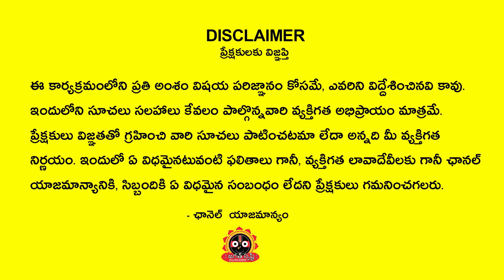2023లో కర్కాటక రాశి వారికి Software Jobs వుంటాయా..? ఊడుతాయా..? అస్సలు ఎలా ఉంది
jagathsrishti rmpshetty jagatchakram jagathsrishtijatakalu chilakajyoshyam srivarahi gupthavarahi varahinavaratrulu prathyamgira narasimhashathakam soundaryalahari @jagathsrishtitelugu ShaniEffectson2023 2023YearlyPredictions pangulurilaxminarayana vengalapoornachari, 2023లో మేషరాశి వారికి Software Jobs వుంటాయా..? ఊడుతాయా..? అస్సలు ఎలా ఉంది..?,vengala,jagathsrishti,2023లో మేషరాశి వారికి Software Jobs,2023 Mesha rasi Software Jobs,2023 Mesharasi Software Jobs effect,2023 Jobs effects,2023 Mesharasi Jobs effects,2023 Mesharasi Software Jobs,jagathsrishtitelugu,2023 shani effects on software jobs,shani effects on software jobs,2023లో మిధునరాశి వారికి Software Jobs వుంటాయా..?,2023 Karkataka rasi Software Jobs,Karkataka rasi Software Jobs